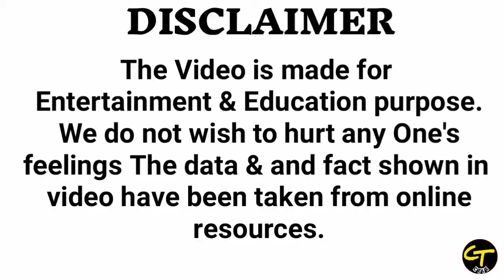Actors Real Name | Bollywood Actors Real Name | Hero ke Asali Naam l Hero Real name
Hey guys,
Check Top 20 Bollywood Celebrities Who Changed Their own Name For working in a Indian Cinema. This is shocking that they changed their real name for Indian cinema. Let's discover the real name of Bollywood stars. List of Bollywood Stars Real name are given below -

1. Bobby Deol (Real Name - Vijay Singh Deol)
2. Mahima Chaudhary (Real Name - Ritu Chaudhary)
3. Mallika Sherawat (Real Name - Reema Lamba)
4. Sunny Deol (Real Name - Ajay Singh Deol)
5. Saif Ali Khan (Real Name - Sajid Ali Khan)
6. Preity Zinta (Real Name - Preetam Zinta)
7. Govinda (Real Name - Govind Arun Ahuja)
8. Ajay Devgan (Real Name - Vishal Devgan)
9. Akshay Kumar (Real Name - Rajiv Hari Om Bhatia)
10. Rekha (Real Name - Bhanurekha Ganesan) 11. Ranveer Singh (Real Name - Ranveer Bhavnani)
12. Aamir Khan (Real Name - Mohammad Aamir Hussain Khan)
13. John Abraham (Real Name - Farhan Abraham)
14. Katrina Kaif (Real Name - Kate Turquotte) 15. Sunny Leone (Real Name - Karenjit Kaur Vohra)
16. Salman Khan (Real Name - Abdul Rashid Salim Khan)
17. Rajinikanth (Real Name - Shivaji Rao Gaikwad)
18. Amitabh Bachchan (Real Name - Inquilab Srivastava)
19. Mithun Chakraborty (Real Name - Gouranga Chakraborty)
20. Dilip Kumar (Real Name - Muhammad Yusuf Khan)

Topic cover÷

Real name of actors
Hero ke asli naam
actual name of bollywood actor
actors name real
original of hero
abhineta ke asli naam
hero real name
bollywood actors real name
actors real name
asali naam amitabh bachchan

Is Channel pe apko milega education & Entertainment video

There is never a need to strike a video down when you can get it removed within the same day and keep the channel and yourself happy!